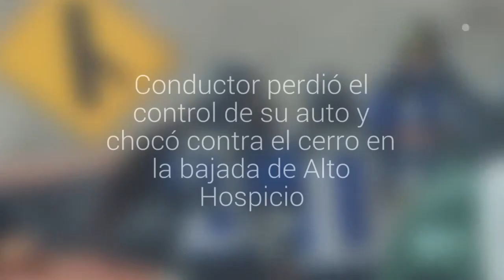Conductor perdió el control de su auto y chocó contra el cerro en la bajada de Alto Hospicio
El accidente ocurrió esta mañana en la ruta A-16, cerca del zigzag.